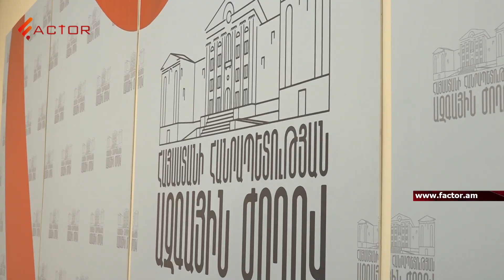Մարզպետները վստահ են, որ ՔՊ-ն մարզերում բարձր վարկանիշ ունի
FACTOR TV - это информационный канал, вещающий 24 часа в сутки.Экономическая аналитика и интервью с влиятельнейшими персонами.